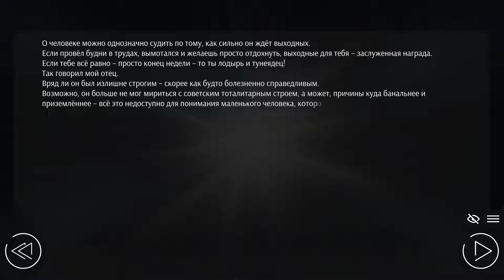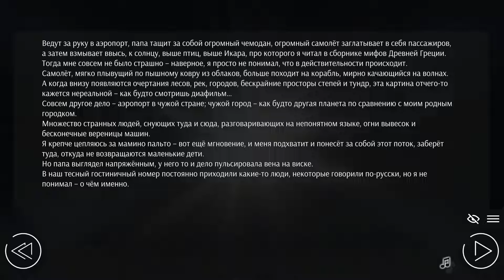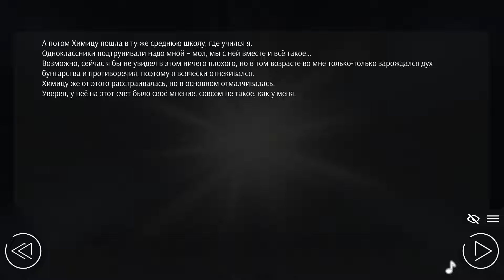Николай, Химицу, Ссоры